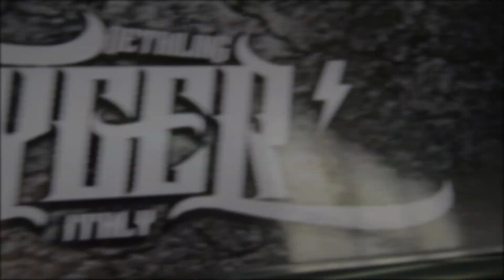Buick THE LONG lesabre by Lee Pratt HAND WAXED by Tyger Detailing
THE ORIGINAL TYGER'S HAND WAXING

Thanks to:

America Depot Classic Cars

Via Monte Albenza, 12

I-20900 Monza - MB

THIS CAR IS ON SALE NOW!!!

Shooting&Editing: Davide Marangon